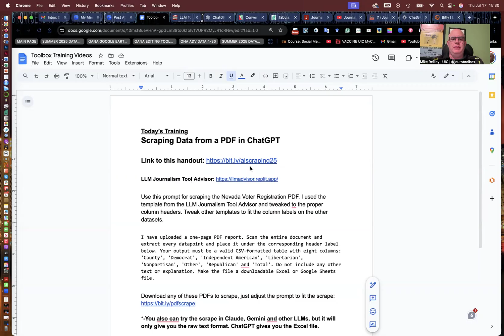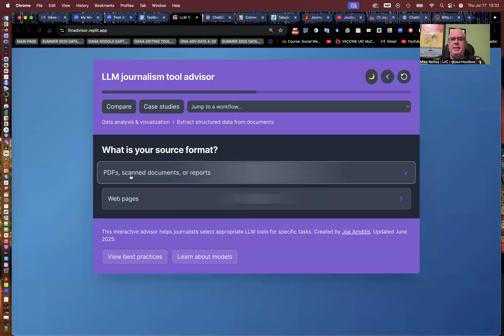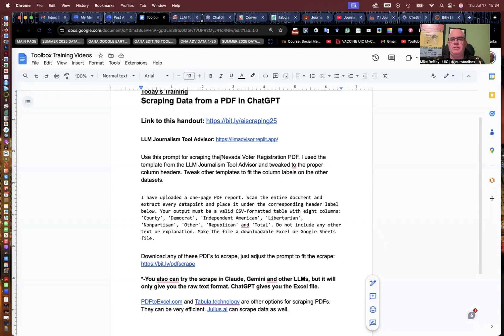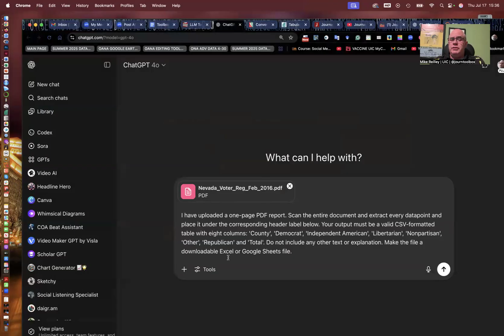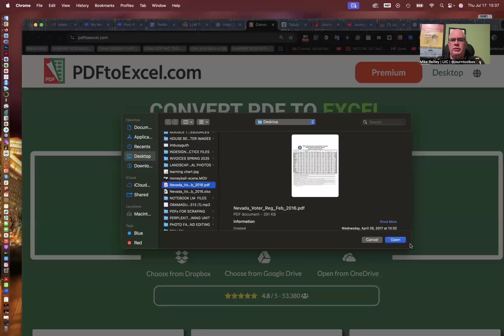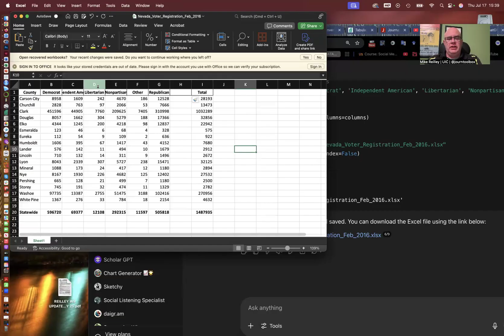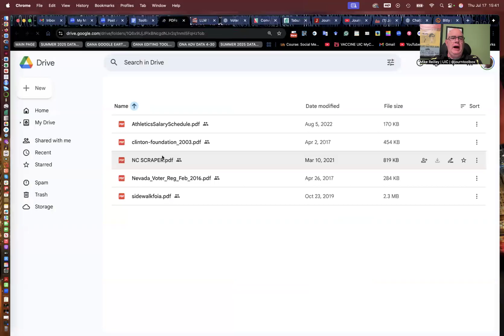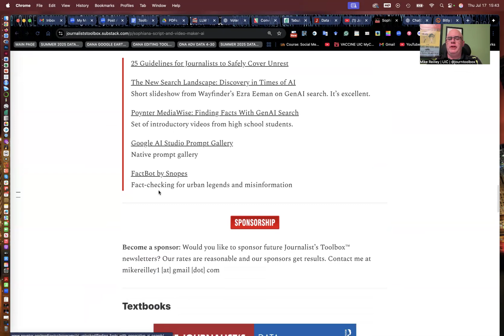Journalist's Toolbox: Data Scraping With ChatGPT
In this video, Mike Reilley shows you how to scrape data from a PDF using a prompt in ChatGPT.

Download any of these PDFs to scrape, just adjust the prompt to fit the scrape

Note: PDFtoExcel.com and Tabula.technology are other options for scraping PDFs. They can be very efficient. Julius.ai can scrape data as well.